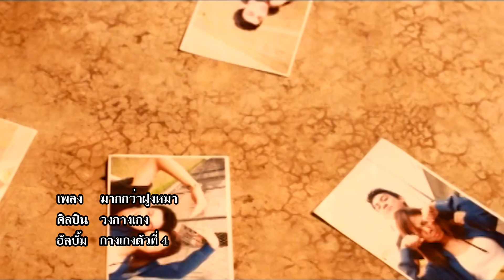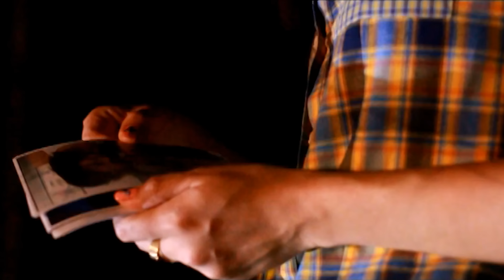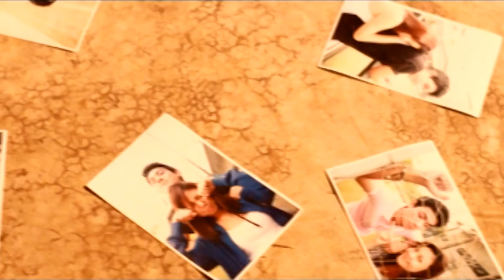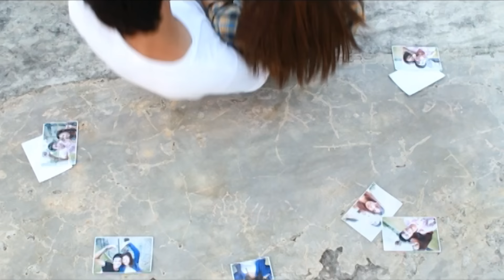มากกว่าฝูงหมา - วงกางเกง「Official MV」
ติดตาม สาระและความบันเทิง ได้ที่ :